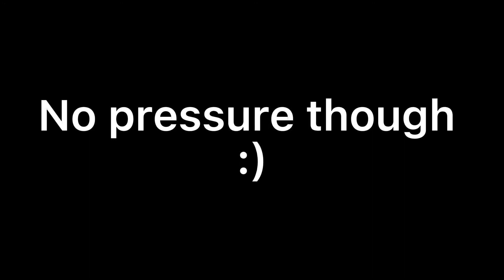TikTok account name :)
Audio creds: @Slow nation
Song name: Mask off aesthetic remix (slowed)

If you follow thanks!